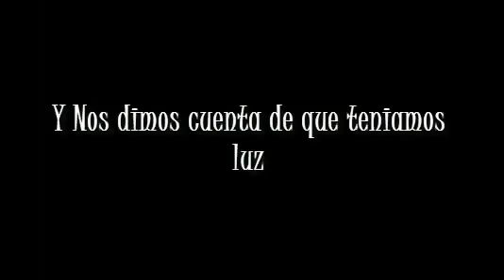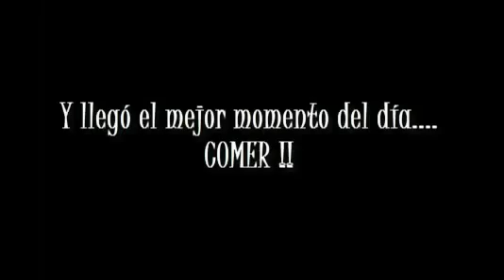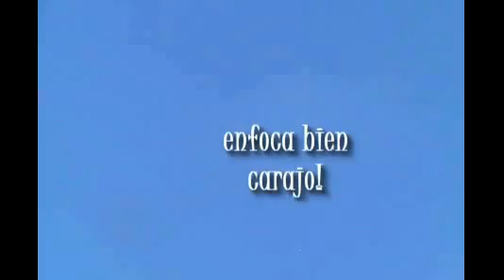Ovnis en Quito - Gritos Videoblog Conociendo A KISS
Compártelo con tus amigos, familiares y conocidos si es que lo deseas, nuevamente muchas gracias.